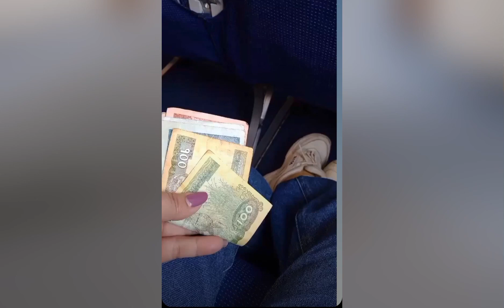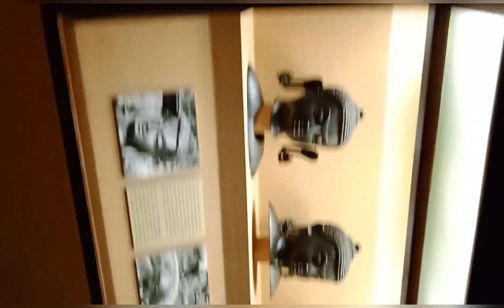NEPAL KATHMANDU TRIP(नेपाल काठमांडू ट्रिप )youtuber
NEPAL KATHMANDU TRIP(नेपाल काठमांडू ट्रिप )shortvideo blogger travelvlog tour trip #